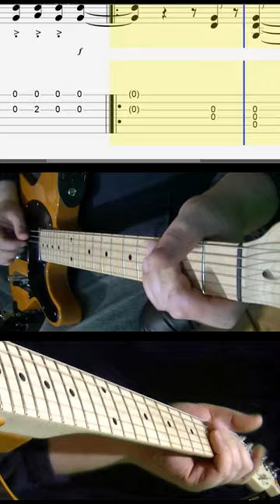Guitar Tab Honky Tonk Women by The Rolling Stones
Looking to learn the iconic guitar riff from "Honky Tonk Women" by The Rolling Stones? You're in luck! In this short video, I'll show you how to play the classic riff, complete with on-screen guitar tabs. Whether you're a beginner guitarist or a seasoned player, you'll be rocking out to this timeless tune in no time.